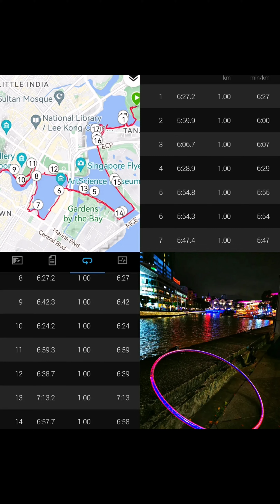Double Hoops Run-Singapore Sports Hub-❤️HoopRunner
My HUAT Run!
1️⃣8️⃣8️⃣8️⃣
8️⃣8️⃣8️⃣

💫💫🏃‍♀️(Double Hoops Huat Run)
1️⃣3️⃣8️⃣
3️⃣3️⃣3️⃣
3️⃣8️⃣8️⃣
6️⃣6️⃣8️⃣

GONG XI FA CAI & HUAT HUAT HUAT!

In this Spring Festival, let me use this pair of hula hoops run to bring you full of blessings! SuperHoopRunner wishes everyone can have double 💫💫 joy and double 💫💫 blessing. Lovers can be in pairs👫, children can be endowed with civil and martial virtues when they grow up👨‍👩‍👧‍👦, and everyone can have good fortune🧧and longevity🍑

Well... Today is the 7th day of the Lunar New Year also known as "人日 Ren Ri＂literally Human Day and is considered to be everyone's birthday🎂. Let us spend this day with joy and blessings🎈🥂🎶

Happy Human Day!🎂🎁
Happy Renri! 🎉🎊
Happy Birthday And Good Health To All!🙏🍑

💟Video / photos repost from: IG hooprunner_akasuperhooprunner

人日快乐👭👬
人人开心😄😘
人人平安🙏🌈
人人健康🍑💪

在这一个新春佳节里，让我用这一对呼啦圈为你们带来满满的祝福！ 祝愿每个人都能够有双倍的喜悦、双倍的福气。 有情人能够“双双对对”，小孩长大后能够“文武双全”，各位哥哥姐姐都能够“福寿双全”。 让我们带着喜悦和福气一起度过这新的一年。

💟视频/贴子重帖自 IG:hooprunner_akasuperhooprunner